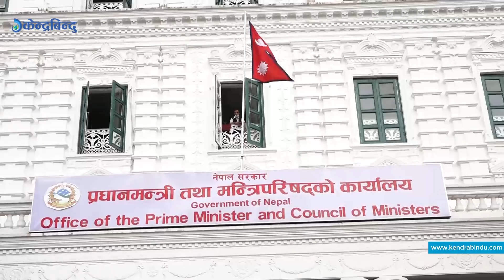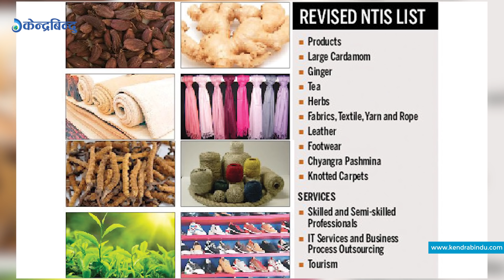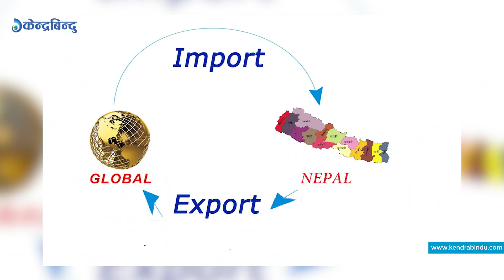केन्द्रबिन्दु बुलेटिन - २०७८\०३ \३१ || Top 5 || Kendrabindu Bulletin, July 15, 2021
१– सरकारद्वारा साउन ३ गतेका लागि प्रतिनिधिसभा र राष्ट्रिय सभा दुवै अधिवेसन बोलउन राष्ट्रपतिलाई सिफलारिस, दुई संवैधानिक आयोगको म्याद दुई महिना थप।
२– जेलमा रहेका आफ्ना नेता–कार्यकर्ता छुटाउन विप्लवको दौडधूप, वैज्ञानिक समाजवादसहितको राजनीतिक प्रणालीबारे जनमत संग्रह र वृहत् वाम एकतामा जोड।
३– अध्यक्ष ओलीले बोलाएर शुक्रबारका लागि नेकपा एमाले संसदीय दलको बैठक, माधवकुमार नेपाल पक्ष भने अनुपस्थित रहने ।
४– चालुआर्थिक वर्षमा नेपालको निर्यात एक खर्ब नाघ्दा व्यापार घाटा १२ खर्ब ६२ अर्ब, गत ११ महिनाको मूल्यवृद्धि ४.१९ प्रतिशत रहेको राष्ट्रबैंकको तथ्यांक ।
५– फुटबल स्टार लियोनेल मेस्सी आधा तलबमा ५ वर्ष बार्सिलोना क्लबबाट खेल्न सहमत, नेदरल्यान्ड्सका फुटस्टार आर्जेन रोबिनद्वारा ३७ वर्षको उमेरमा फुटबल खेलजीवनबाट सन्यासको घोषणा।